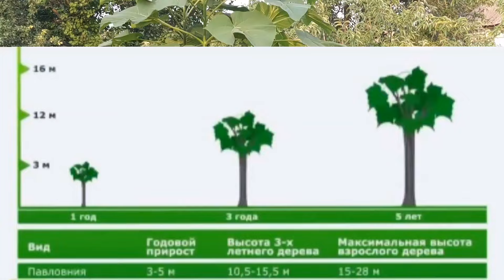Выращивание павловнии. Дерево - нефтяная скважина или алюминиевое дерево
Павловния - быстро растущее дерево.
Хочу поделиться с вами своим личным опытом по выращиванию павловнии.
Благодаря тому что древесина павловнии устойчива против гниения его ещё называют алюминиевым деревом.